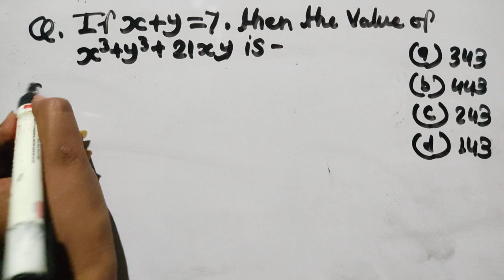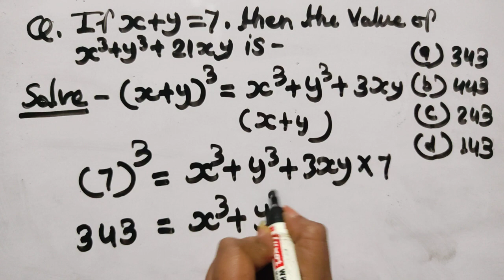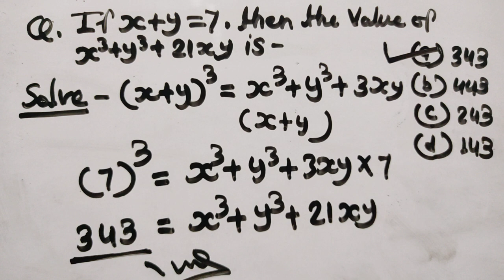algebra imp question for exam ,maths practice, Shanvida Shikshak Varg 2, Varg3, all examination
maths practice question

algebra most imp question

important maths question

sanvida shikshak varg 2,

Sanvida shikshak varg 3

maths question